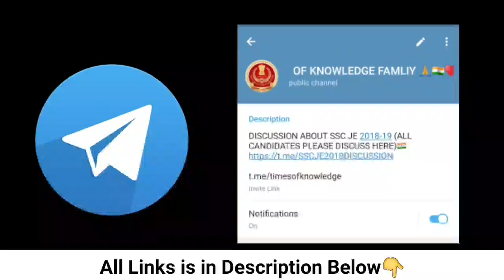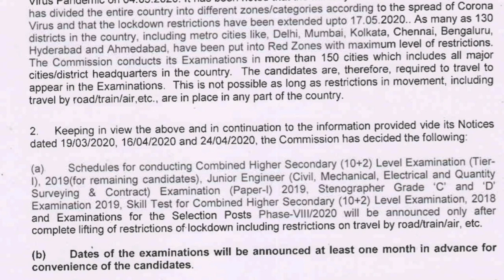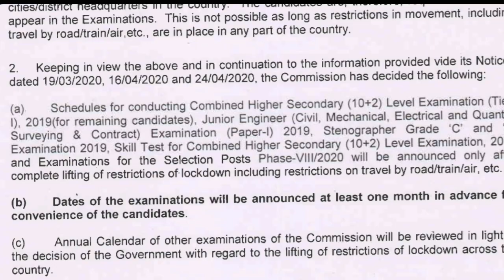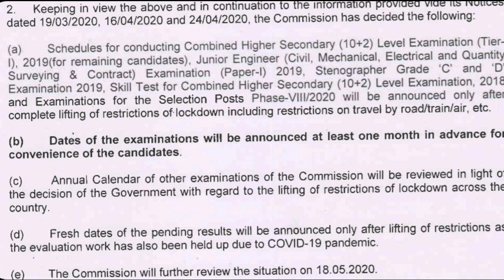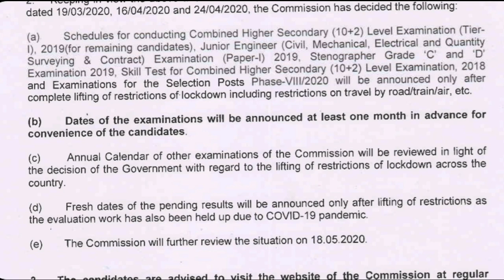SSC EXAMS 2020 OFFICIAL NOTICE| NEW EXAM DATES WILL ANNOUNCED LATER| SSC CHSL APPEARED CANDIDATES